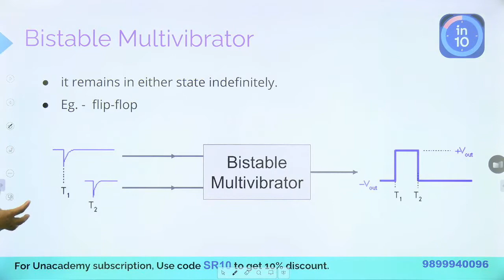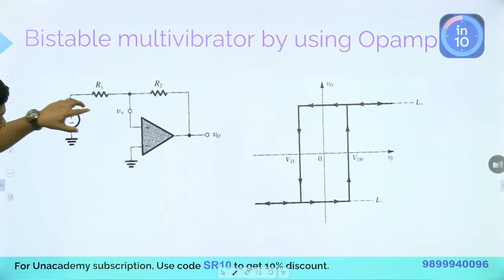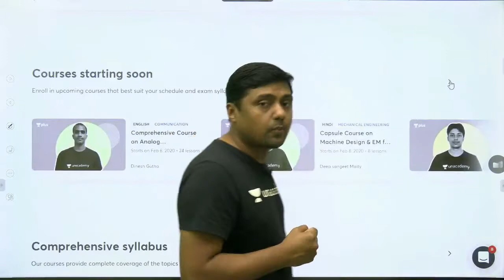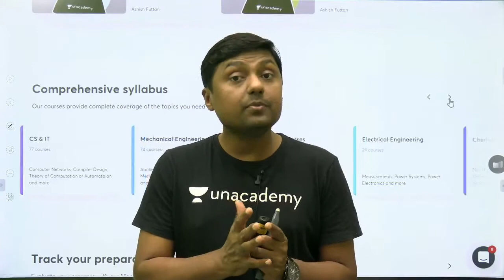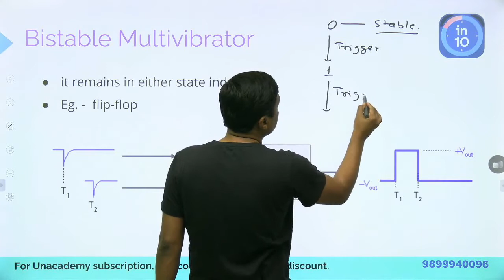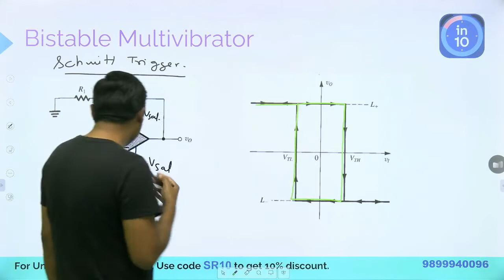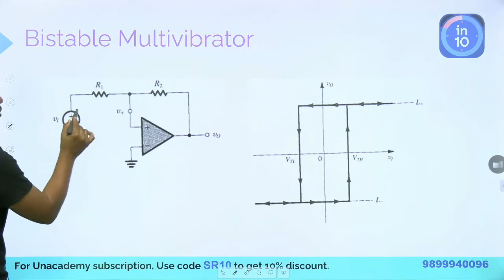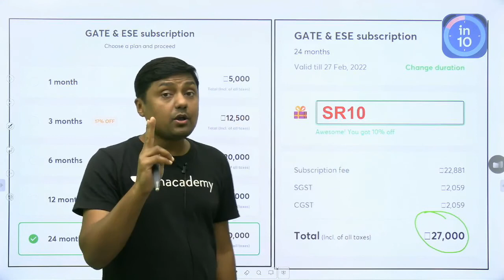Bistable Multivibrator by using Op-Amp | GATE & ESE Electrical, Electronics (EE, ECE) | Sanjay Rathi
Bistable multivibrator by using Op-Amp is explained in this video. Watch this video till the end to know the value of these exams and tips to crack the GATE and ESE exam. Also, Sanjay Rathi shared his own experience to do the preparation of the GATE and ESE exam.

Unacademy Subscription Benefits:
1. Learn from your favourite teacher
2. Dedicated DOUBT sessions
3. One Subscription, Unlimited Access
4. Real time interaction with Teachers
5. You can ask doubts in live class
6. Limited students
7. Download the videos & watch offline